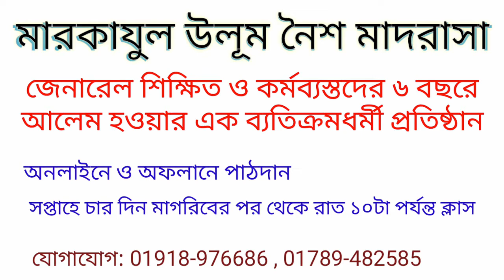এসো আরবী শিখি ক্লাস ২৪ , মারকাযুল উলূম নৈশ মাদরসা , markajul ulum noisho madrasha, 01918-976686